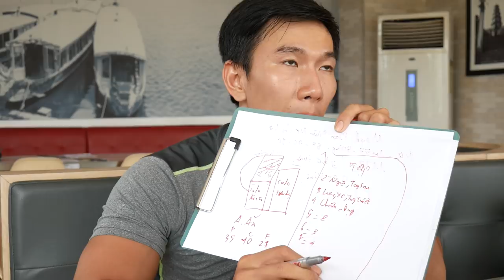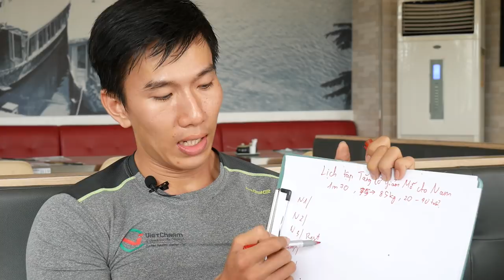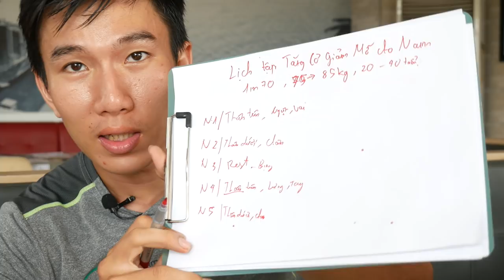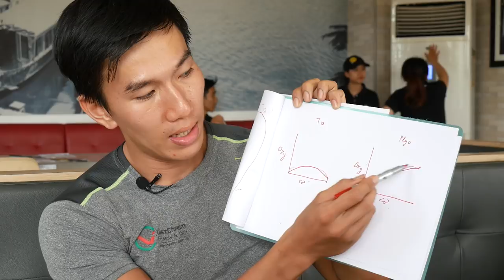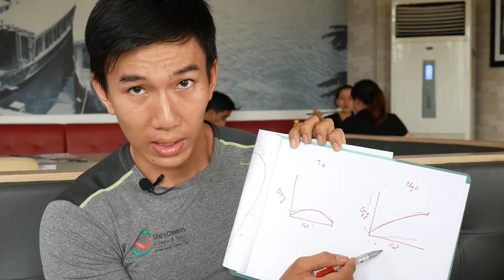Nguyên Tắc Tăng Cơ Giảm Mỡ Cùng Lúc | HLV Cá Nhân Thể Hình Ryan Long Fitness